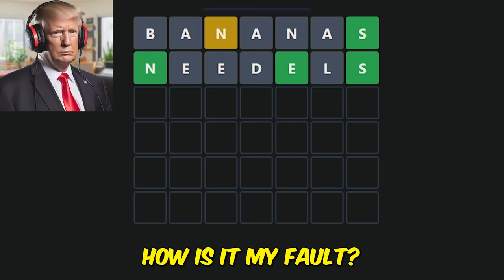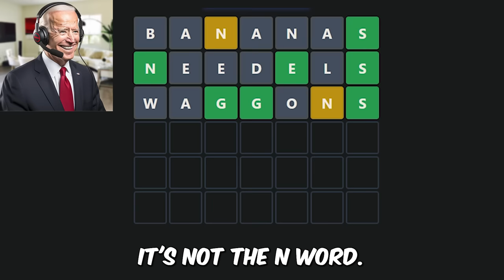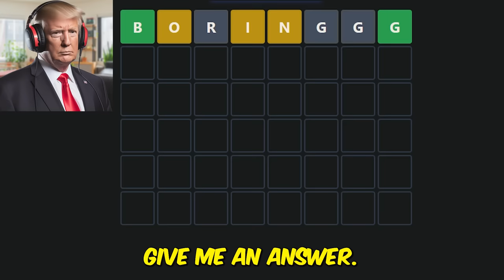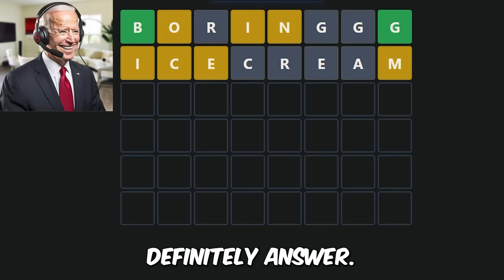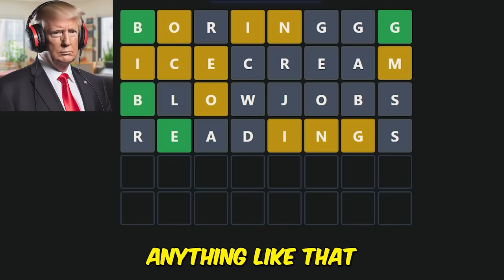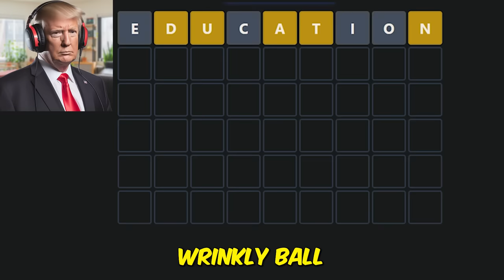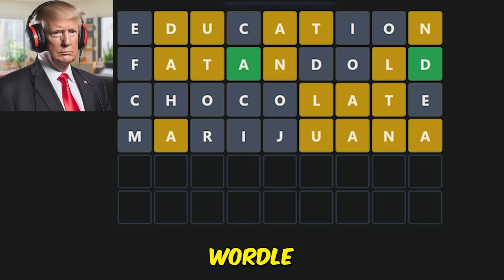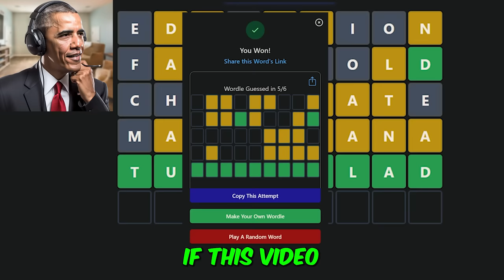US Presidents Play WORDLE #6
US Presidents Play WORDLE #6. Presidents Plays Series where Trump Biden and Joe play WORDLE!

Please note that the upcoming video includes AI-generated voice clips featuring various individuals.